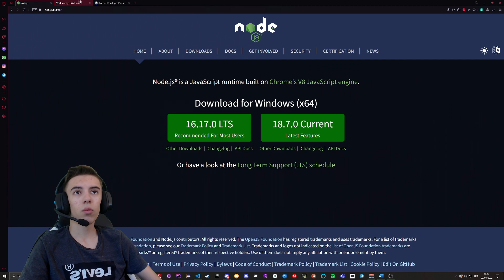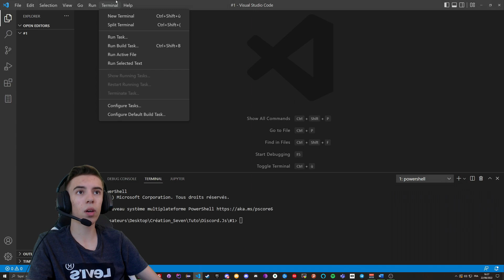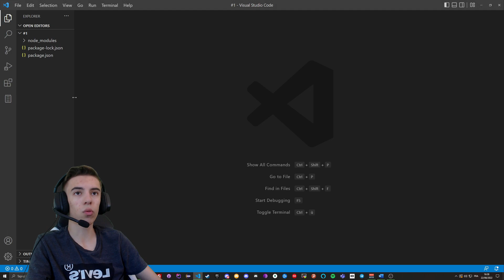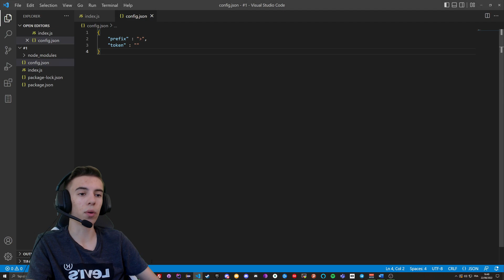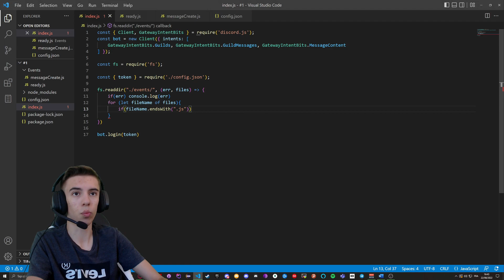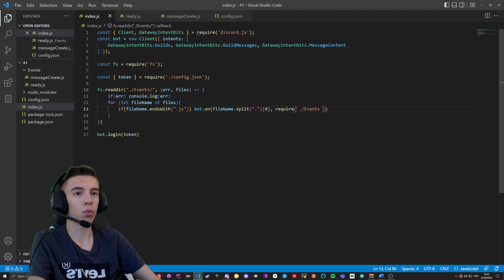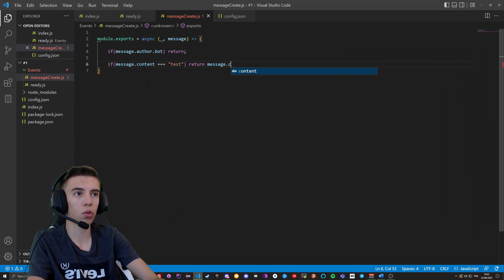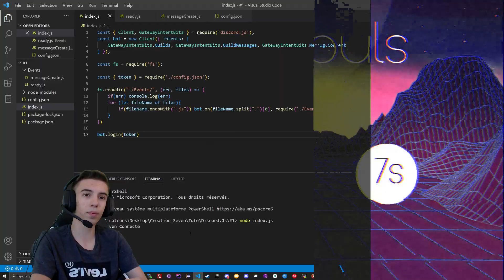COMMENT CRÉER UN BOT DISCORD | #1 LES BASES | DiscordJs v14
► Mon équipement informatique :
▪ Processeur Intel Core i7-10700KF
▪ Refroidisseur Be Quiet Dark Rock 4
▪ Carte graphique RTX 2060 SUPER 8Go
▪ Carte mère ASRock B460M PRO4
▪ 24Go de Ram Crucial

► Mon équipement VR :
▪ Oculus Quest 2 128Go
▪ Oculus Link

► Mon équipement d'airsoft :
▪ Réplique principale M4 RIS électrique
▪ Réplique secondaire Cyma CM.128 AEP
▪ Viseur Swiss Arms point rouge multi réticule noir
▪ Paquet de billes Elite Force Bio 6mm 0.20g

00:00 : Intro
00:14 : Logiciels requit
00:28 : Création de notre bot sur le Discord Developer Portal
01:17 : Ajout du bot sur notre serveur
01:43 : Début du tuto
02:11 : Installation des modules
02:47 : Création de notre client & connexion
04:22 : Chargement des Events
06:28 : Mise en place des Events
07:29 : Connexion du bot
07:43 : Testons notre code
08:00 : Prochain Tuto
08:09 : Outro

Bon visionnage !